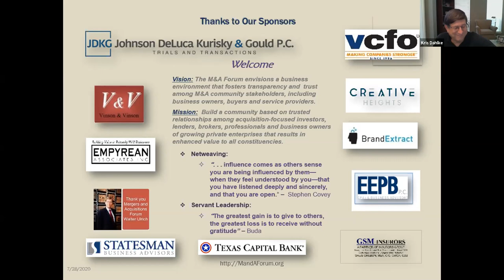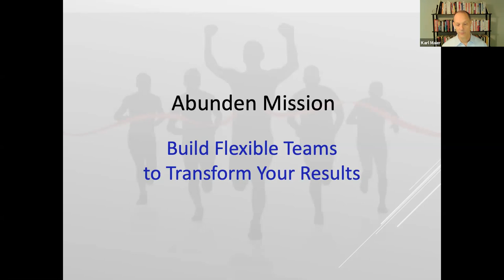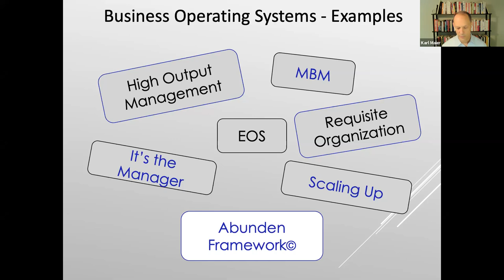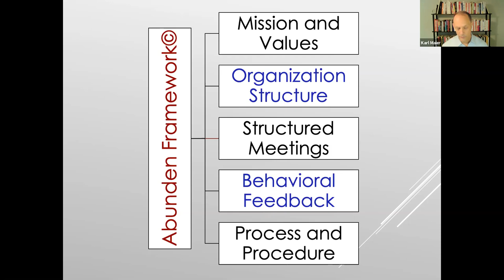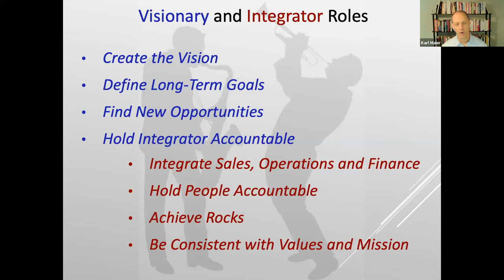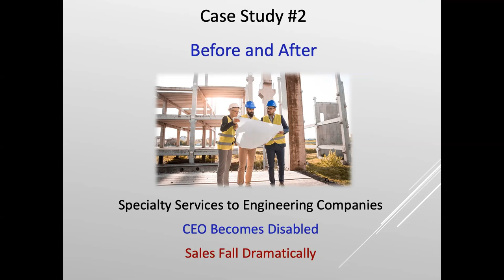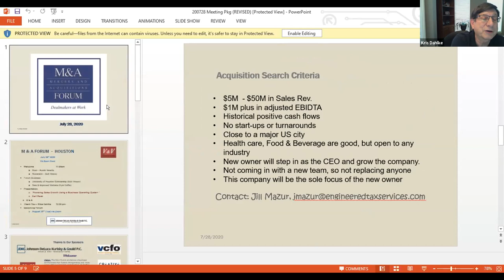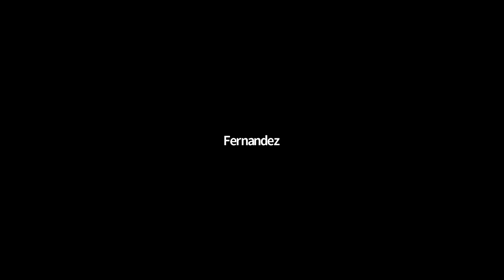07/28/2020 M&A Forum Meeting w/ Karl Maier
Powering Sales Growth - Using a Formal Business Operating System.